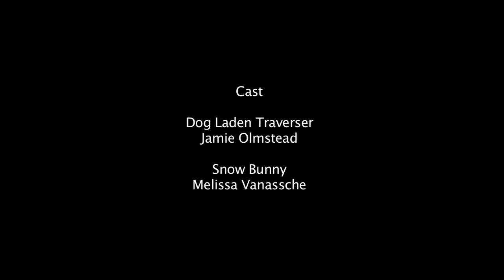Fluffy Dogs Don't Melt